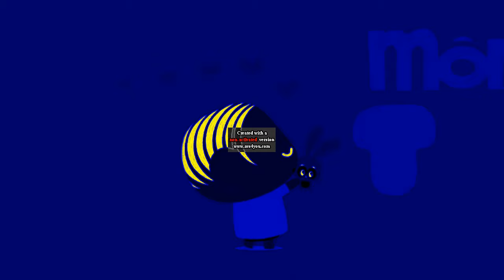Monica Toy Effects 1 (Original)